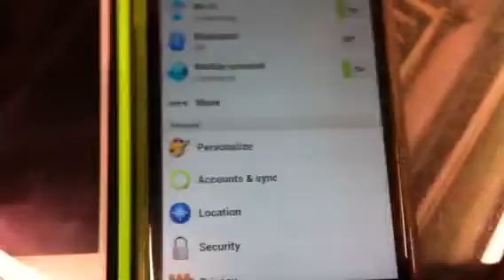iPhone vs htc onex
Htc one x vs Iphone